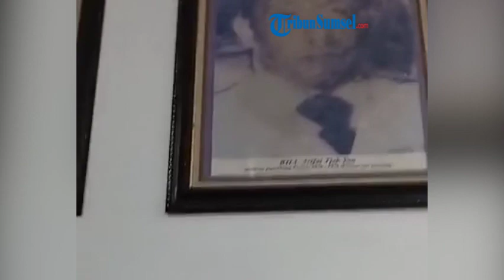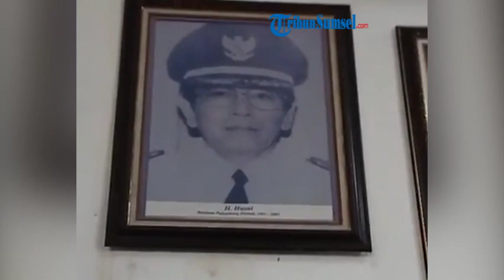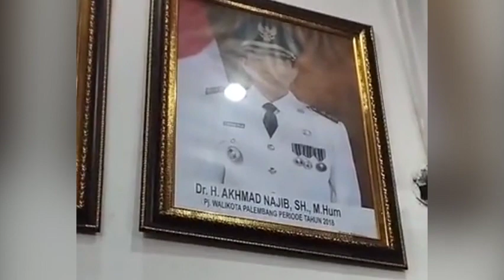Inilah Para Walikota Palembang dari Masa ke Masa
Melihat foto-foto Walikota Palembang dari zaman dahulu hingga sekarang serta masa jabatan dan kesuksessannya, di Balaikota Kantor Walikota Palembang

Tribun sumsel/widya
Editor/ss